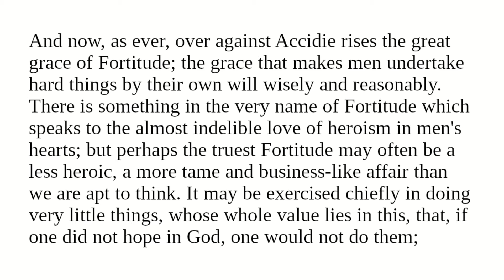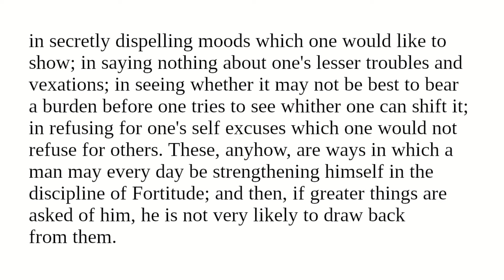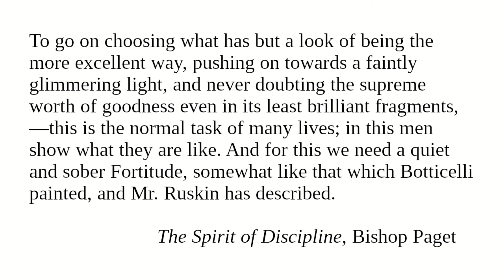Accidie VI: Readings from "Character And Conduct" for April 10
Readings for April 10 from "Character And Conduct: A Book Of Helpful Thoughts by Great Writers of Past and Present Ages" selected and arranged for daily reading by Constance M. Whishaw.

"Accidie"

Image:
The Right Honourable Francis Paget (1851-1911), Bishop of Oxford